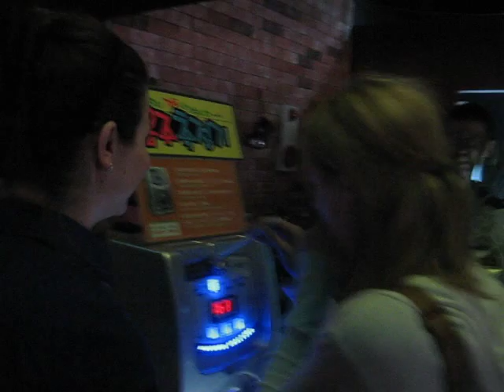BAL, Annie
ghost bar